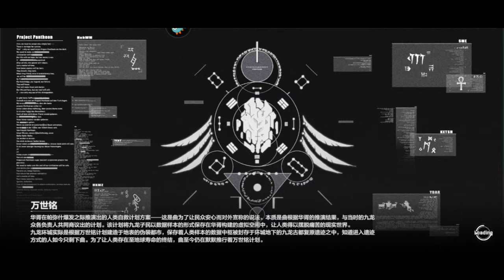Punishing Gray Raven Gameplay Test (Android Phone)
Just practicing controls in my phone but its nice to play

Same performance as my Honkai test video :D
next i'll upload To Aru Majutsu no Index: Imaginary Fest Gameplay test